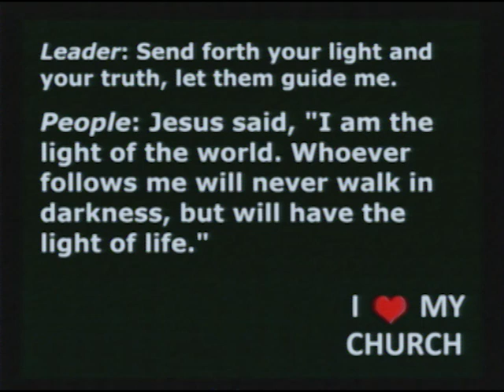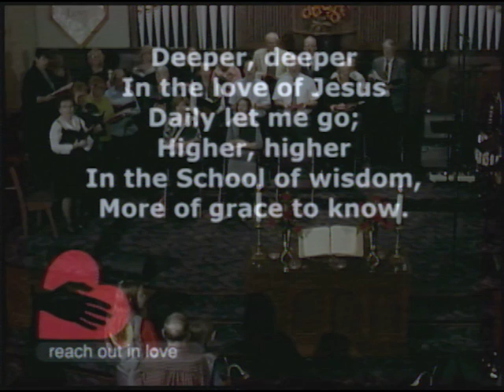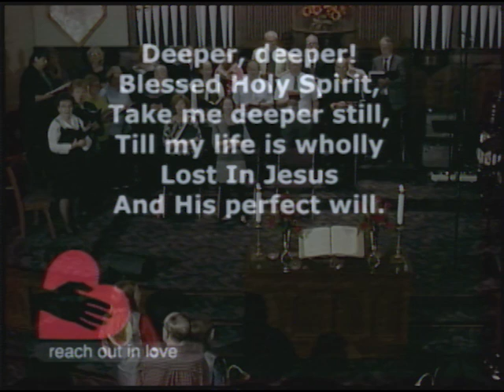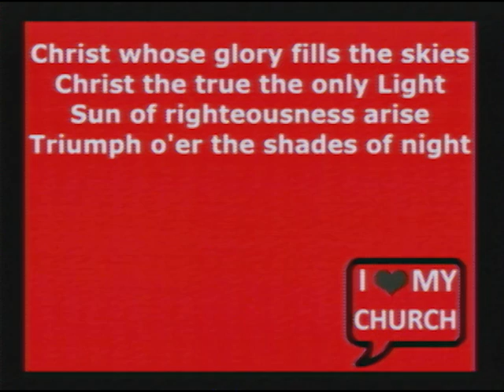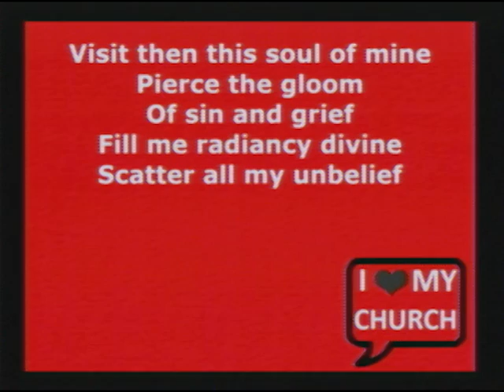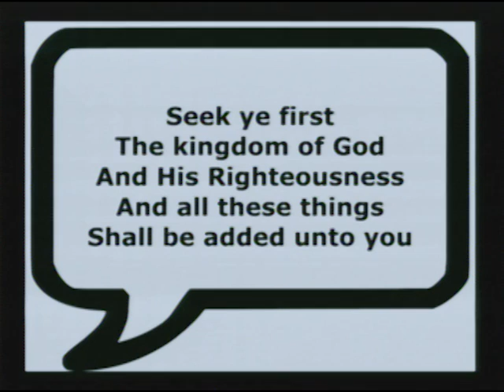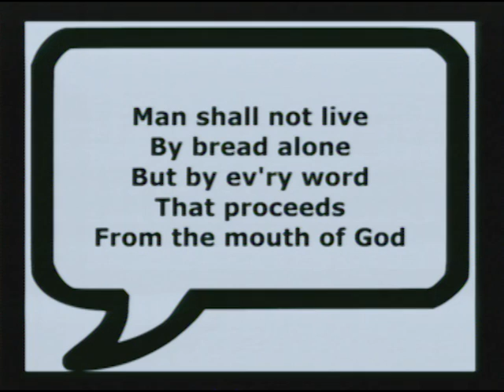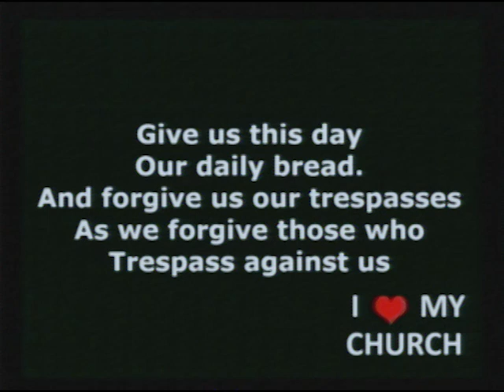The Classic - October 16, 2016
The Classic